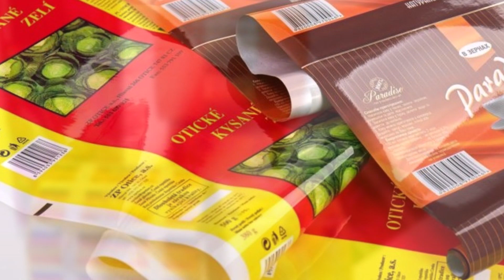Multi-layered plastic film recycling machine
POLYSTAR - Original manufacturer of Multi-layered plastic film recycling machine
Send your inquiry for Multi-layered plastic film recycling machine to:

Polystar's Multi-layered plastic film recycling machine Repro-Flex is designed for reprocessing PE and PP flexible packaging material, printed and non-printed. This cutter integrated Multi-layered plastic film recycling machine eliminates the need of pre-cutting material, requires less space and energy consumption while producing high quality plastic pellets at a productive rate.

In addition to in-house film waste, Multi-layered plastic film recycling machine system is also able to process washed flakes, scraps and regrind. Multi-layered plastic film recycling machine is highly recommended for packaging film producers as well as woven industry of PP woven bags, jumbo bags, tapes and yarns. Other types of material such as PS sheet, PE and PS foam, PE net, EVA, PP mixed with PU are also applicable on this Multi-layered plastic film recycling machine.

The pellets produced by Multi-layered plastic film recycling machine can be put directly back into the production line, in most cases for blown film or pipe extrusion processes. The pellets produced by Multi-layered plastic film recycling machine from in-house waste are almost like-new and can be re-used for producing high quality products once again.

Repro-Flex Multi-layered plastic film recycling machine is also designed to work with washed, post-consumer and used agricultural film. The cutter compactor of Multi-layered plastic film recycling machine helps to further dry and remove the water moisture from the washed film flakes.

1. One Step, All-in-One direct recycling
The Repro-Flex Multi-layered plastic film recycling machine combines cutting, extrusion and pelletizing into one compact and efficient line. Comparing to the conventional Multi-layered plastic film recycling machine, this integrated system does not require a separate crusher, and therefore, eliminates the problem of inconsistent feeding.

2. Easy material feeding without the need for pre-cutting
The waste material enters the Multi-layered plastic film recycling machine from belt conveyor and nip roll feeder at the same time. The feeding of Multi-layered plastic film recycling machine is controlled automatically. The cutter compactor of Multi-layered plastic film recycling machine cuts, dries, and compacts the material into a semi-molten condition, which is optimal for the extrusion process that follows.

3. Higher output capacity
The integration system ensures extremely fast and stable feeding of Multi-layered plastic film recycling machine. This results in a much higher production output comparing to other type of Multi-layered plastic film recycling machine in the market

4. Higher pellets quality
The stable material feeding together with the hot die face pelletizer produce round-shaped, uniformed size pellets that are higher in value and optimal for reproduction.